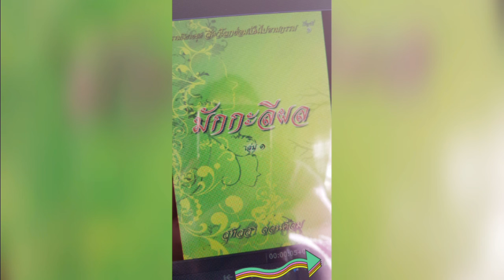ธรรมนิยายชุด สัตว์โลกย่อมเป็นไปตามกรรม นิทานธรรมะ มักกะลีผล หนังสือเสียง บทที่ 48 เข้าพบนายกรัฐมนตรี